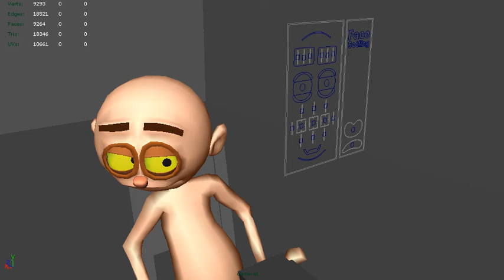11 Second Club September 2010 - Asylum - WIP 2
Second WIP for the 11 Second Club's challenge this month. Feedback wanted as always.